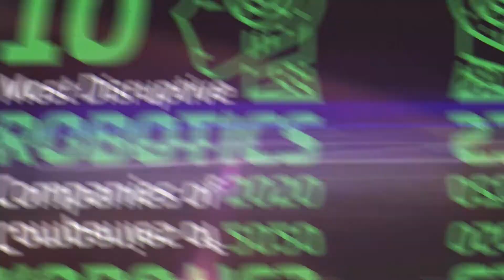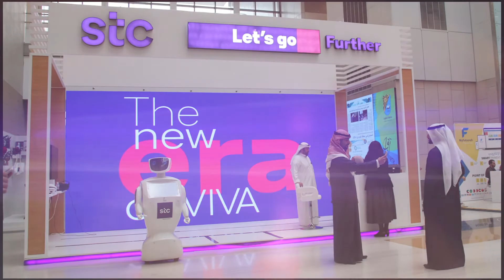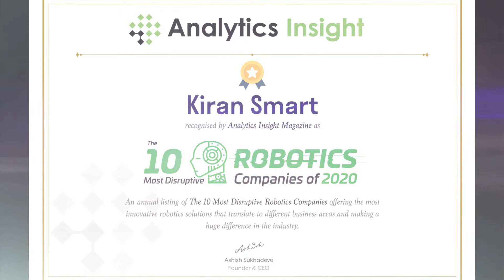10 Most Disruptive Robotics Companies 2020 : Analytics Insight - Thanks Giving by KIRAN SMART's CEO